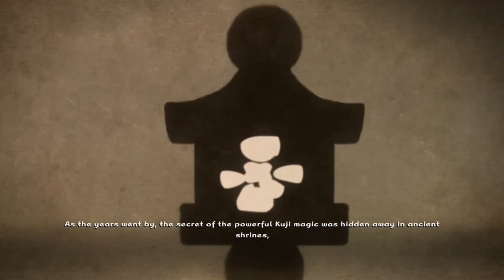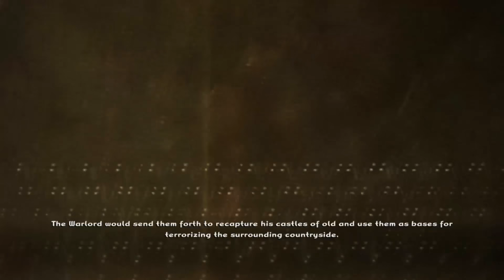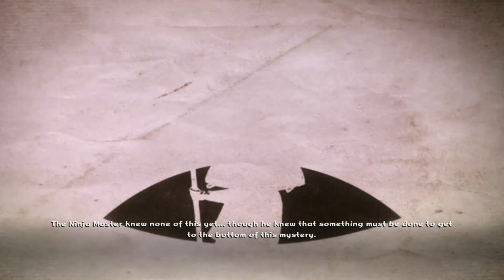Mini Ninjas Gameplay - Part 01 - Ninja Mountain (1/3)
Mini Ninjas Gameplay:
Hello everybody, this time we're getting into another ninja game which is a very good rated game because it's well designed that it allows you to really live the moment as you're playing it.

Story of the game:
Long ago, after the Evil Samurai Warlord was banished the first time, an era of peace and tranquility descended upon the empire for more than 300 years. The dark castles he had built were abandoned and slowly fell into ruin and the villagers across the countryside no longer lived in fear. As the years went by, the secret of the powerful Kuji magic was hidden away in ancient shrines, and the people of the villages and towns went back to their daily lives. Then one day, something changed. Terrible storms began to brew over the mountain on the distant horizon. Floods and earthquakes began to appear in the flatlands. At Ninja Mountain, The Ninja Master could see that something was terribly wrong in the world.
Mysterious figures were seen hunting and caging animals for unknown reasons. The truth was that the Evil Samurai Warlord had returned, using the forbidden Kuji magic to transform innocent animals into mindless samurai warriors to use to recapture his dark castles and take over the world. But, by using the Kuji magic for evil purposes, the Evil Samurai Warlord was once again upsetting the balance of nature, bring the wrath of the gods down upon the earth in the form of ravaging storms. The larger his armies grew, the worse the storms became.
The Ninja Master knew none of this yet... though he knew that something must be done and made it his unbreakable oath.
He sent his best ninja to discover the truth of the storms, but no word returned from the ninja. One by one, he sent another, but again and again... nothing. Until he was left with only two, Hiro and Futo. The Ninja Master was hesitant to send his last two, but he knew the fate of the world would lie in their hands...

Gameplay description:
The game is an action-adventure game viewed from a third-person view perspective.
It is featuring six playable characters - each with their own unique abilities, weapons and skills that can be switched between at any moment once they have been rescued. Special weapons and equipment to collect and use include caltrops, shuriken, different bombs and fishing rods, and a multifunctional ninja hat, as well as a variety of potions and food items.
Magic can be used by the main protagonist Hiro, his spells, including fireball and lighting attacks, camouflage and time manipulation.
There are also various ingredients and 100 hidden Jizo statues scattered through the game, that can be collected for special achievements or trophies, which encourages level exploration.
The game contains no graphic violence, as defeating an enemy only sets an animal free from an evil spell.

I hope you'd enjoy this walkthrough as much as I did so Enjoy watching & come back soon for Part 02.

You're currentely watching "Ninja Mountain (1/3)", to navigate through the whole walkthrough check the playlist